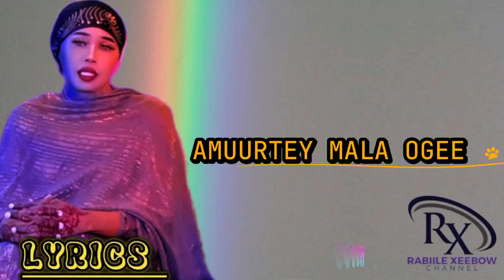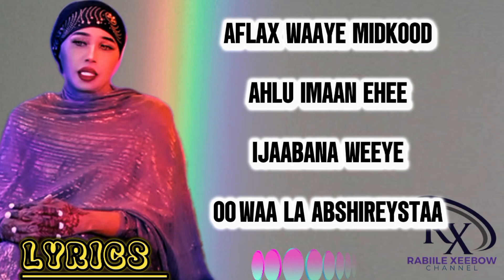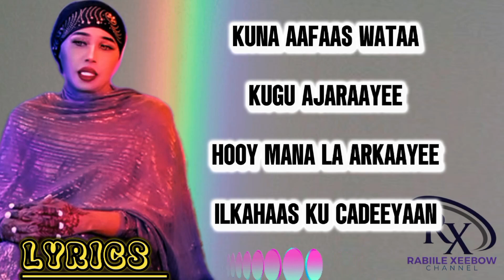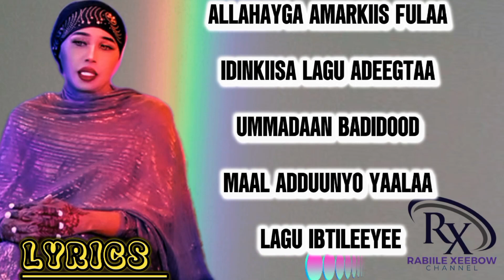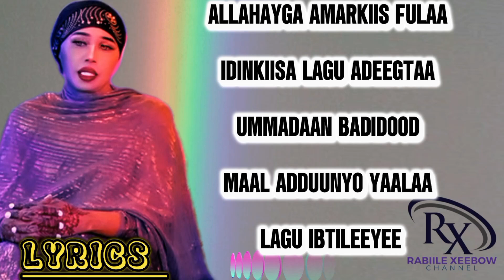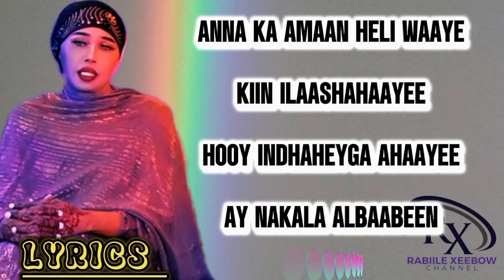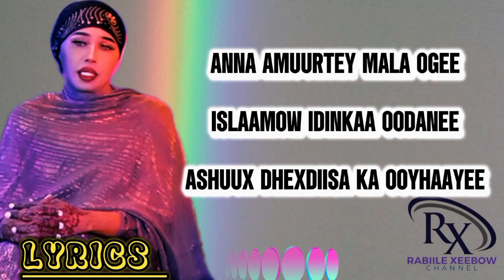HEES CUSUB 🎶 | AMUURTEY MALA OGA | IYO CODKII| MARYAN RUUN | OFFICIAL MUSIC VIDEO #2024